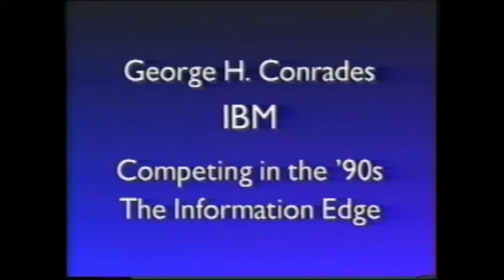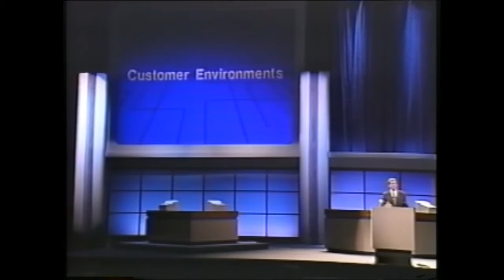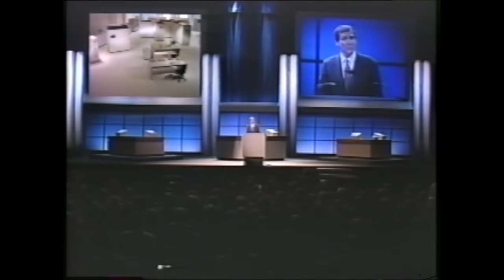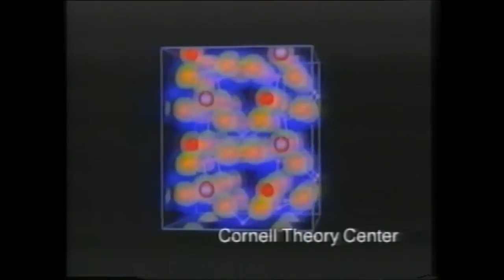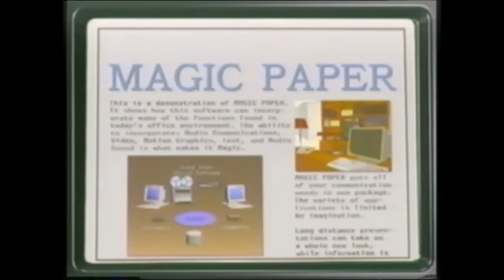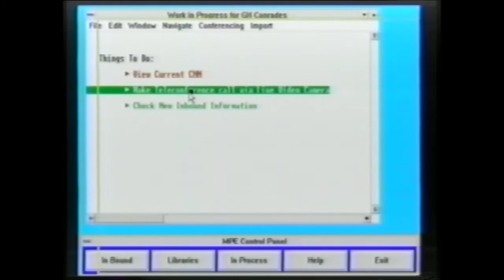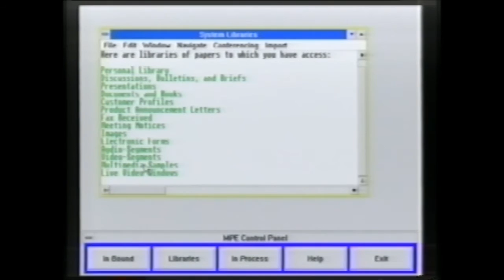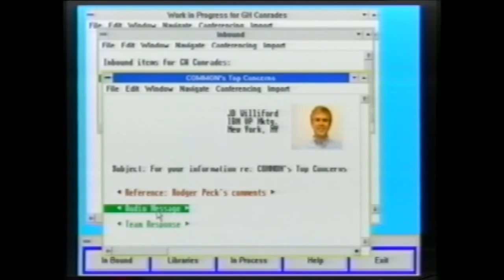COMMON Cincinnati, Ohio 1990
COMMON 1990, what a Key Note! I think marketing people from Apple was there. "Magic paper" just sayin.